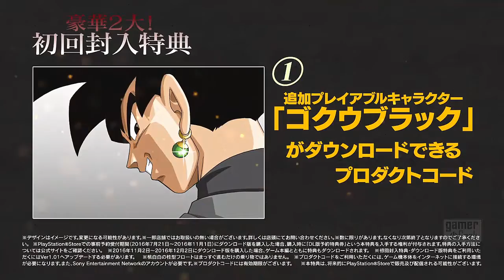Dragon Ball XENOVERSE 2 Trailer